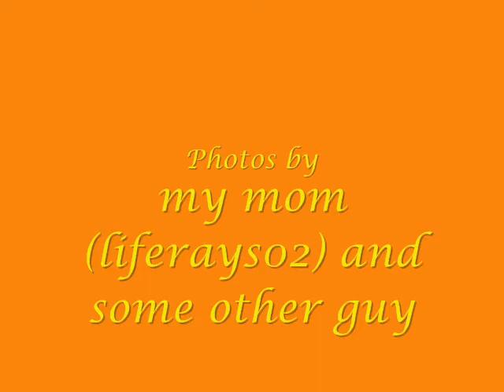4-H Open Show 11-7-09 ~ Daughtry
11-7-09
So I decided to put one video together for my last show instead of doing several, to make it easier for myself. I didn't get a video of Dusty and me jumping, thank god, so it's just pictures for his part. We didn't come out too good for the 2' class as he didn't want to go faster than a trot and hesitated before each jump after he had done sooo good in warm-up, but w/e. I do wish I had a video of us doing HUS, though. This was Rain's first show and he did awesome! Grace did really good and you get a taste of what I go through every time we get in the starting gate/holding area. I didn't push her too much because it was really slick and all the horses her sliding/falling when turnung so I kept it a little calmer so she wouldn't fall. Sorry, no pics or vids of me and Grace in trail.

Dusty:
2' - 3rd out of 3
HUS - 4th out of 5

Rain:
Open Green W/T - 1st (only one in class)

Grace:
W/T Trail - 3rd out of 5?
Poles - 1st  25.09
Texas Barrels - 4th  12.41
Arena Race - 3rd  10.74
Barrels - 1st  18.80

I played around with the effects just for fun and this is what I came up with. This was also our first show since June so no bad comments on how we look and all cuz I really don't care. It was just a fun show to get us going again. Enjoy!